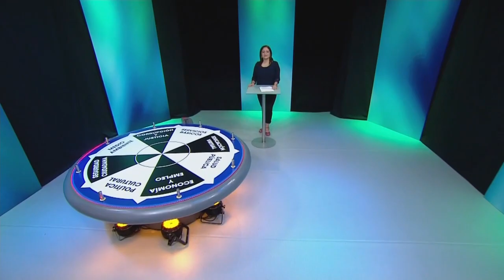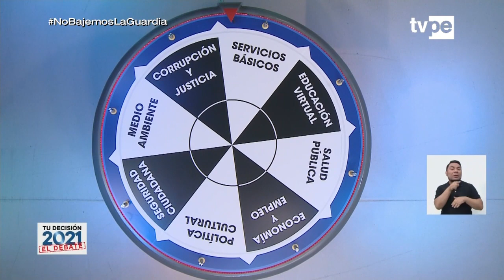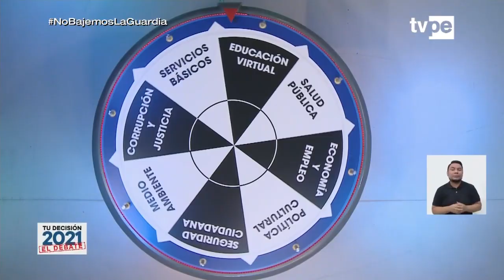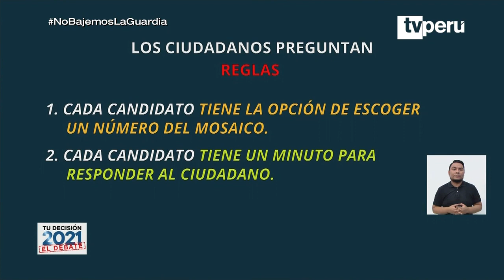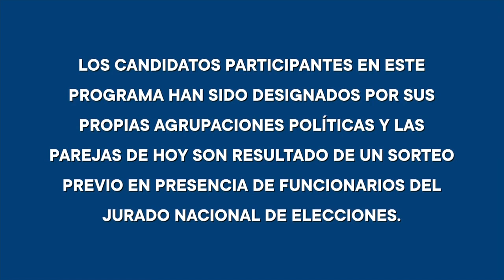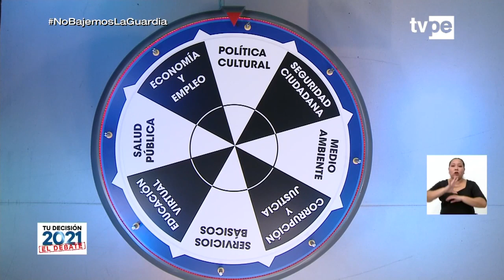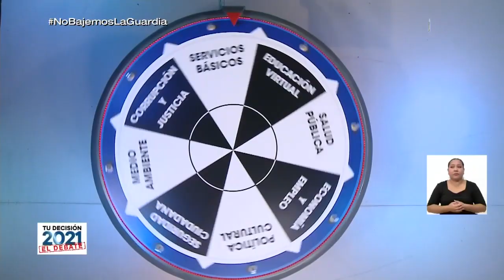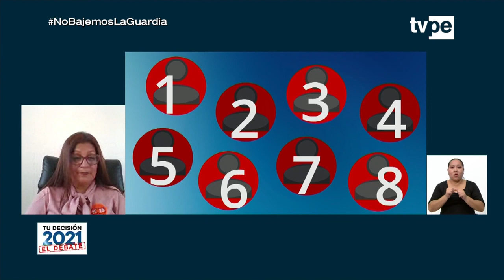Tu decisión 2021: El debate (Parte 3) (24/02/2021)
Conoce las propuestas de los candidatos al Congreso 2021. En esta oportunidad nos acompañan:
• Oswaldo Martín Moreno Rivera - Acción Popular.
• Rómulo Mucho Mamani – Avanza País.
• Liliana Rojas Espinoza – Fuerza Popular.
• Erick Verano Meza – Partido Nacionalista Peruano.